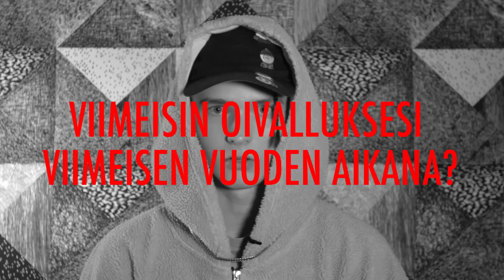Basson Slämäri: IBE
Slämärissä räppäri IBE